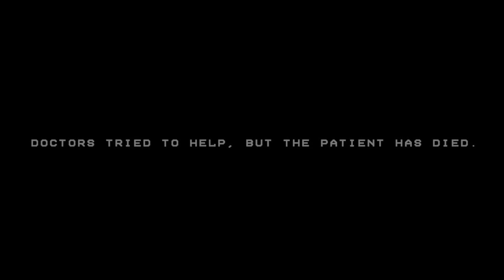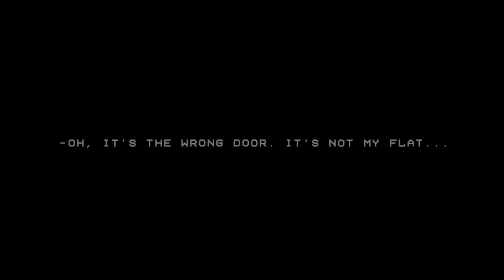I CAN'T TRUST MY EYES (ALL ENDINGS)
Do you want your fanart to appear in a future video?

MUSIC IN VIDEO: Lucy by Carter Tomorrow